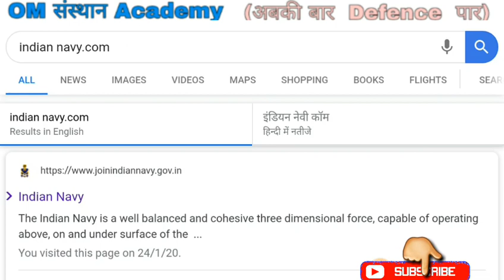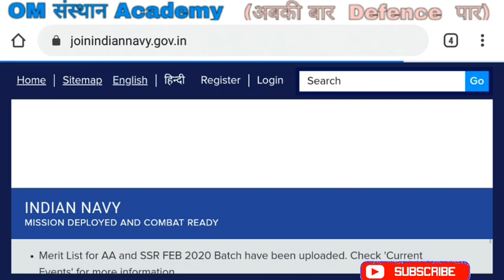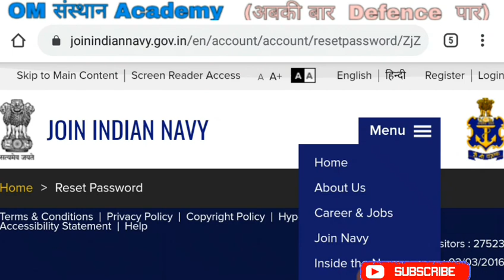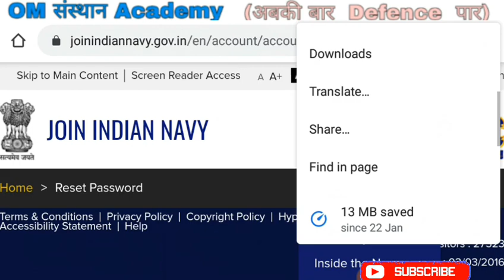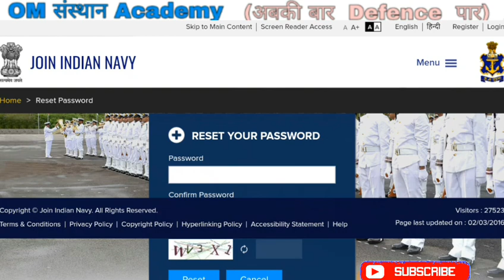How to reset your indian navy password||नेवी का पासवर्ड कैसे देखे 2020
agar hum navy ka password bhul jaye to kaise password reset karte hai ish videk me puri jankari hai

mail.